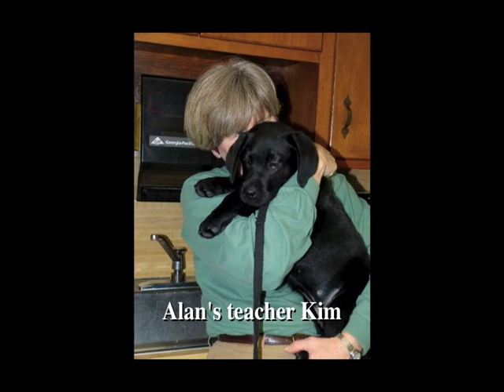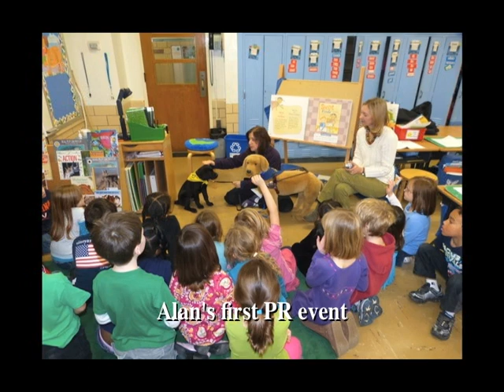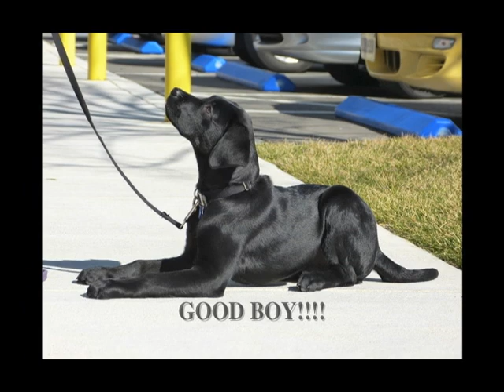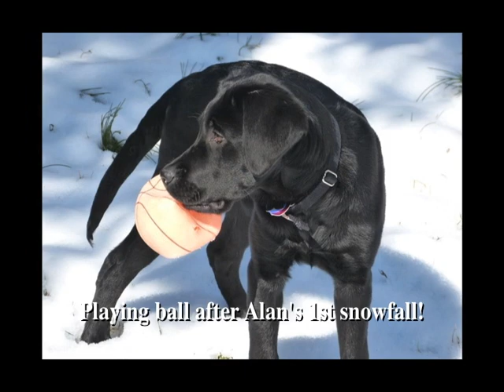Alan starts his training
We are Alan's puppy raisers for Guiding Eyes for the Blind. He is the second dog we have raised and we hope some day he will become a Guide Dog. He was not pleased that we had so many videos of our first Guiding Eyes pup Vera and none of him -  second child syndrome I guess!! So here is his first video- the start of his journey...